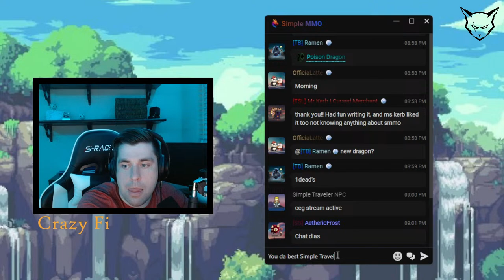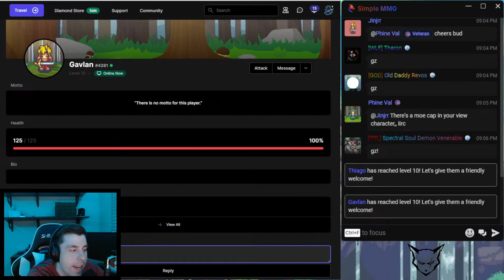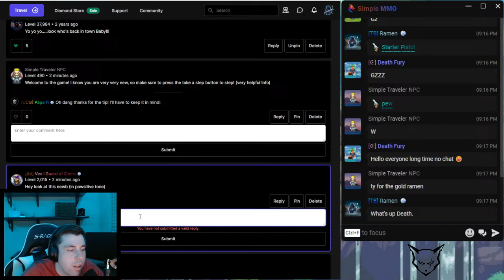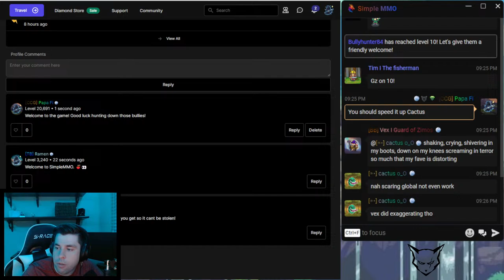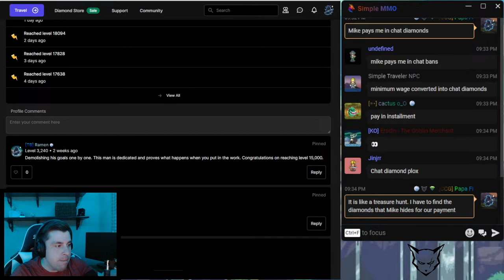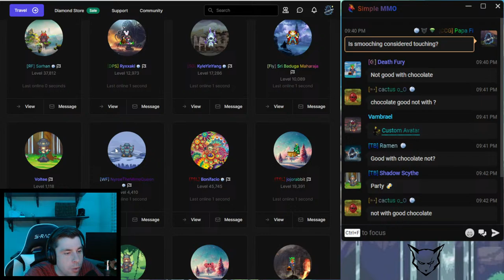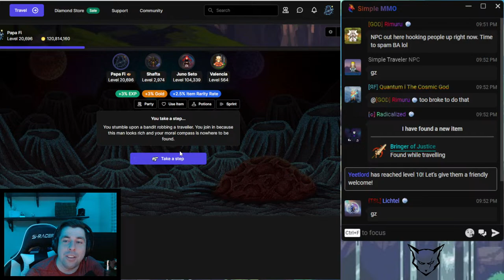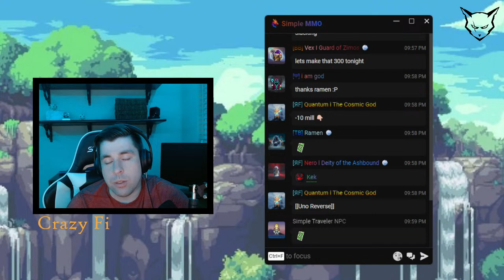SimpleMMO | Stepping Party | Spreading Positivity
Hang out with Crazy Fi as he tries to catch up to Paisen in SimpleMMO with the help of the community!!